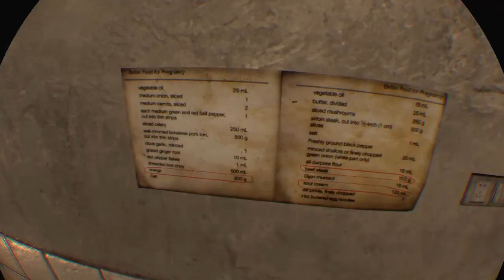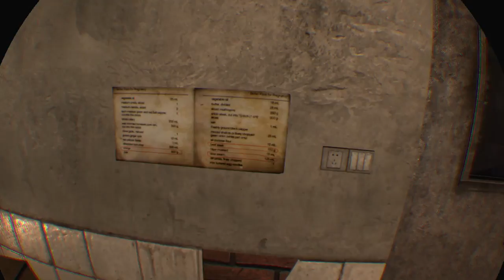Dying Reborn VR Part2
Section 3 ft Macki